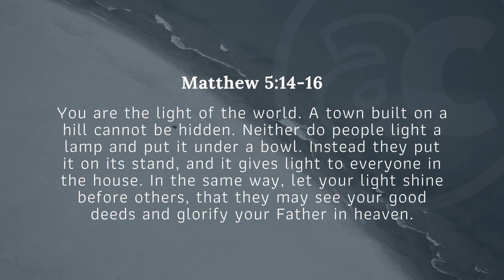Baptism: Brigette Belles (Logan Campus)